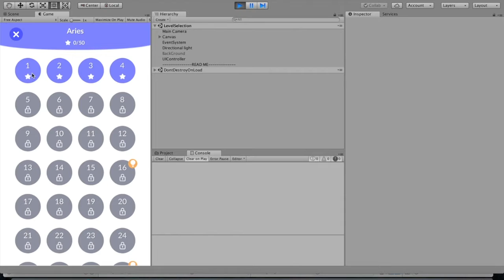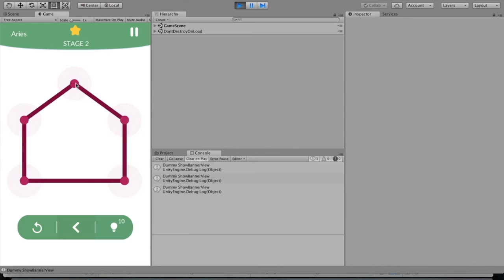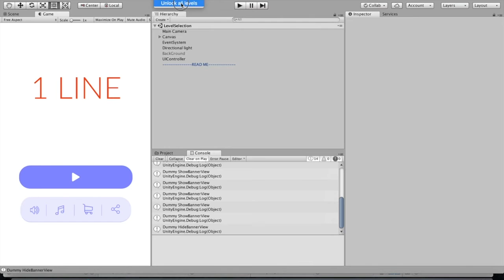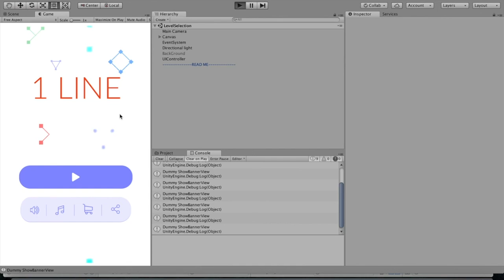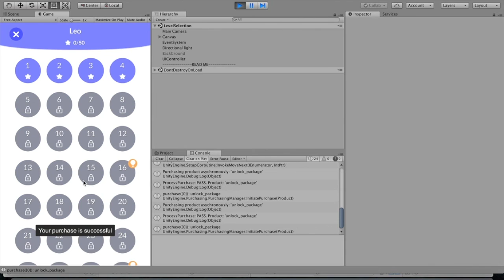41 Source code game unity - Free source code unity